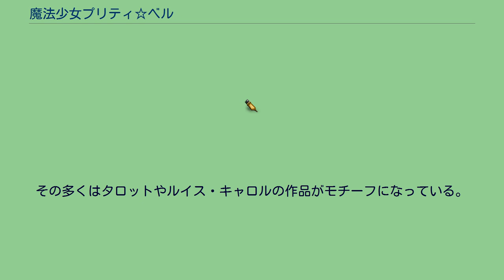魔法少女プリティ☆ベル